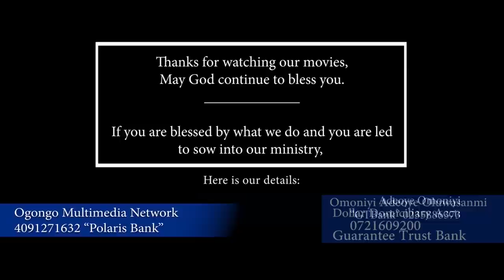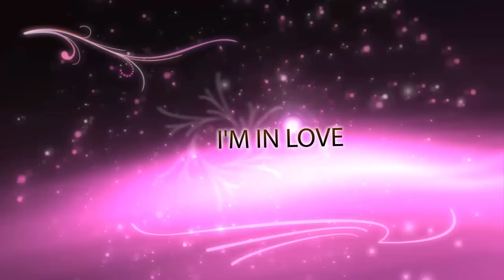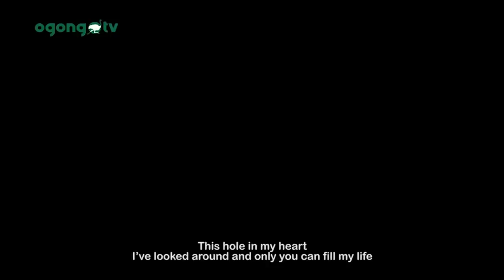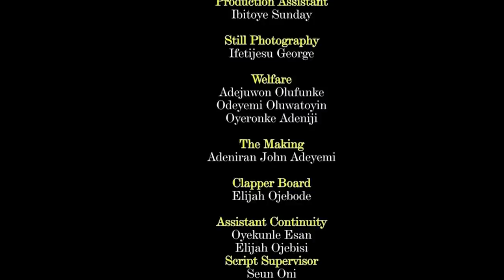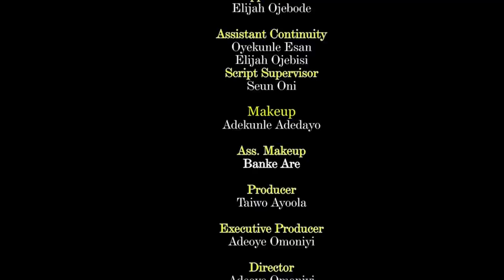I'M IN LOVE||GOSPEL MOVIE|| LATEST CHRISTIAN MOVIE ON OGONGO TV.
I'M IN LOVE  IS A LOVE STORY THAT WILL MAKE THIS SEASON ENJOYABLE TO YOU.

Happy Valentines to you all.